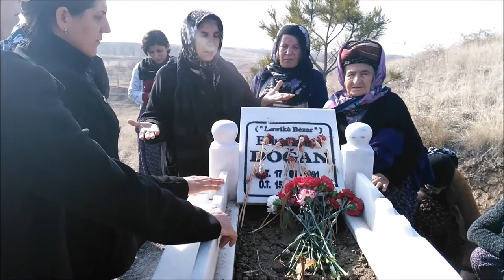Müslüm Doğan Anması